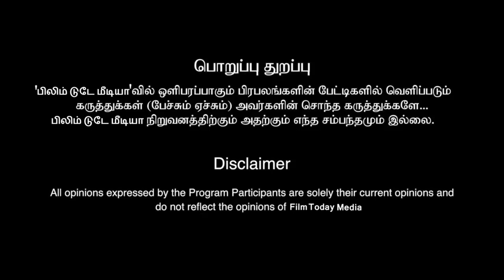"எங்க அப்பா திருடன் இல்ல".ஆவேசத்தில் ஏ.ஆர் ரஹ்மானின் மகள்... "Our father is not a thief".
#"எங்க அப்பா திருடன்# இல்ல".ஆவேசத்தில் ஏ.ஆர் ரஹ்மானின் # மகள்... #"Our father# is# not a# thief". AR Rahman's daughter# in rage..#
.filmtoday #filmtoday filmtodaymedia @FilmTodayMedia cinema news#Movie review# fist day first show kondaatam# public opinion#Movie news# Actress# Actor News#